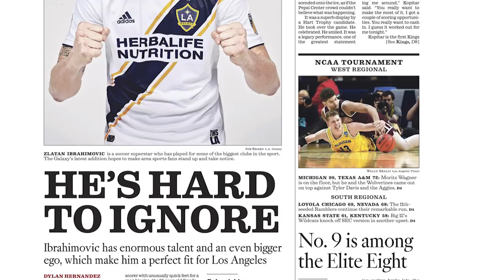What impact will Zlatan Ibrahimović have in MLS?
With Calen Carr still gone and Zlatan coming to LA Galaxy, Susannah Collins, Stephen Keel, Andrew Wiebe jump on the conversation on what that move means to LA and MLS.

Watch TWIMLS every Wednesday.